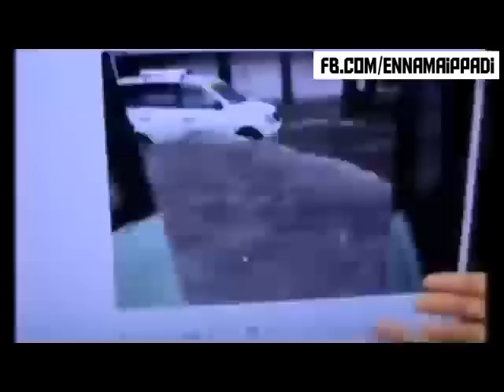Conditions of chennai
It has been a big didaster in chennai by this rain.. hope it recovers soon